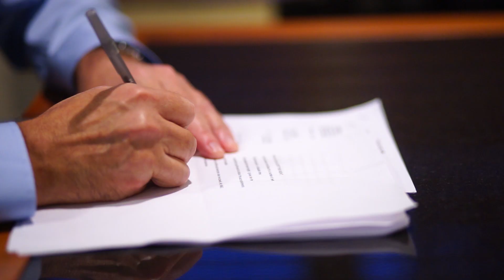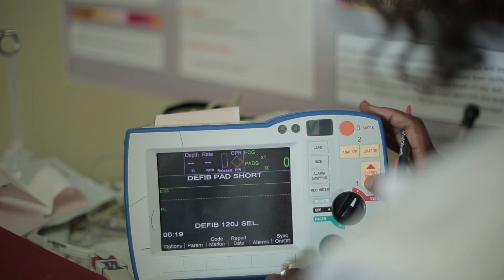Jack & Esther Hidary – Champions of Healing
Jack and Esther Hidary were honored at our Champions of Healing Gala with the “Best of Leadership” Award. Mr. and Mrs. Hidary are prominent business leaders, philanthropists and long-time supporters of Maimonides.

Jack serves on the Maimonides Board of Trustees. He chairs the Physical Facilities Committee, which oversees the new Medical Arts Building on Ninth Avenue. Esther, whose relationship with Maimonides dates back many years, is a highly-active “boots on the ground” volunteer. She provides support in the Emergency Room and oversees the successful Patient Advocate Program for the Sephardic community.